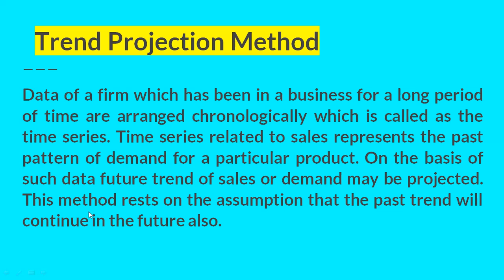Trend Projection Method of Demand Forecasting I Managerial Economics I AKTU